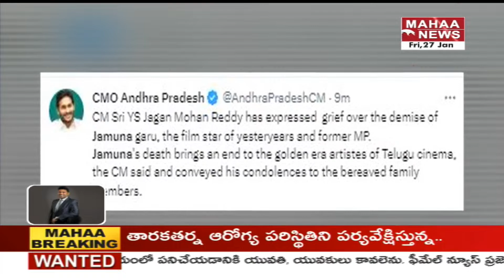సికింద్రాబాద్ డెక్కన్ మాల్ కూల్చివేత మొదలు.. | Mahaa News